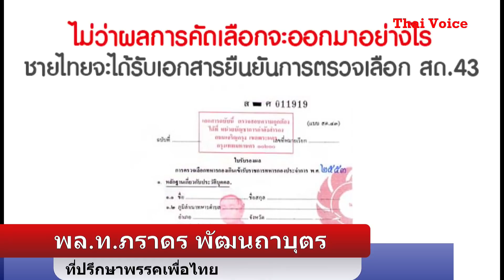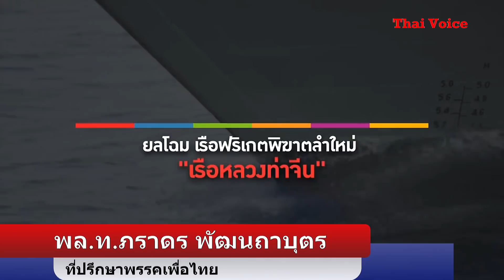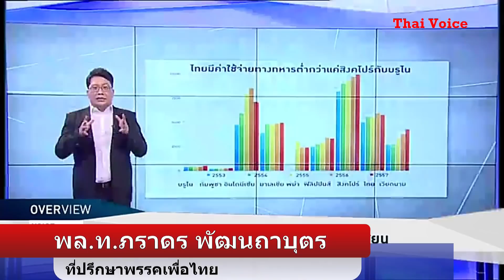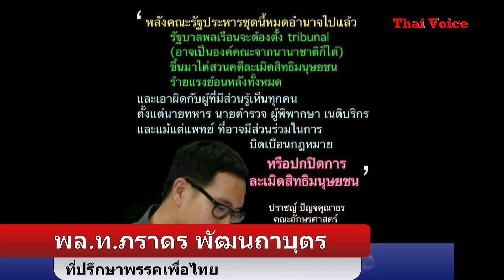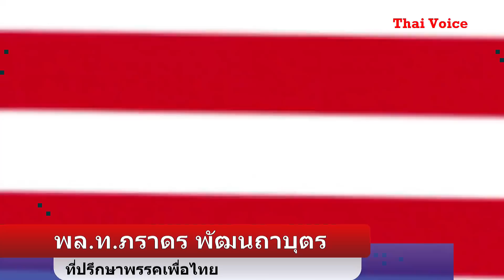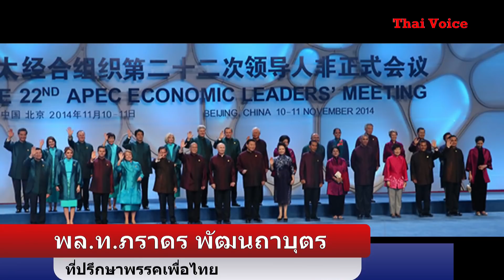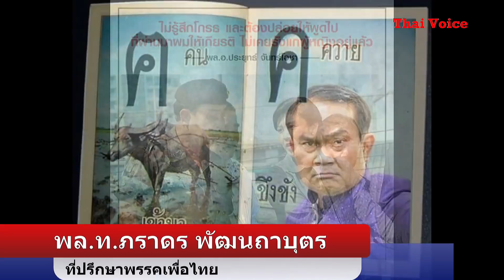" พิมพ์เขียว - ปฎิรูปกองทัพ " พรรคเพื่อไทย รบ. พลเรือน ต้อง คุ ม กองทัพ !! โดย คุณจอม เพชรประดับ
" พิมพ์เขียว - ปฎิรูปกองทัพ " พรรคเพื่อไทย รบ. พลเรือน ต้อง  คุ ม  กองทัพ !!   โดย คุณจอม เพชรประดับ  Feb 23, 2019